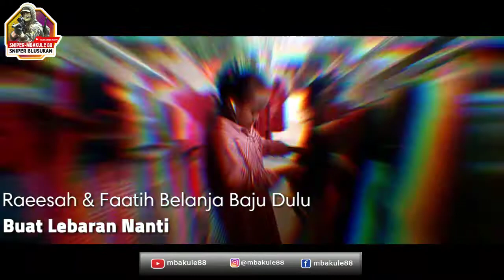SERUNYA NGABUBURIT BERBURU TAKJIL SAMBIL NUNGGU AZAN MAGRIB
Asalammualaikum Wr. Wb
Salam jumpa lagi di channel mbakule88 alias sniper-blusukan. Salam satu laras,salam sehobi,salam kompak selalu. Mudah-mudahan temen-temen semua selalu diberi kesehatan dan sukses selalu dalam melakukan aktivitas dan di lancarkan rezekinya. Dan bagi temen-temen yang masih di beri ujian kesabaran / sedang sakit mudah-mudahan cepat sembuh dan cepat diberi kesehatan dan umur yang panjang dan bermanfaat amin ya robal ngalamin.

SERUNYA NGABUBURIT BERBURU TAKJIL SAMBIL NUNGGU AZAN MAGRIB SUKOHARJO III
SERUNYA BERBURU TAKJIL
sambil nunggu magrib ngabuburit dulu
ngabuburit mencari takjil
NGABUBURIT !! Mencari Takjil Untuk Berbuka Puasa - Sukoharjo Street Food
ngabuburit terbaru
ramadhan tahun ini

hunting-mbakule88